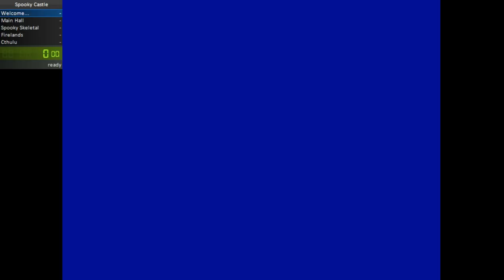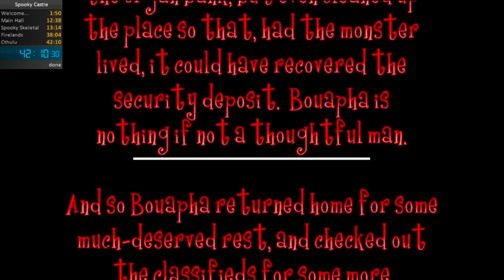Spooky Castle Playthrough (No commentary)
Spooky Castle "speedrun"

For many people like myself, this game meant a lot as a child. I wanted to do something that was really important to me, and this game was pretty much my first.

If you want a good nostalgia trip or just want to play an absolutely ridiculous game, you can download it for free